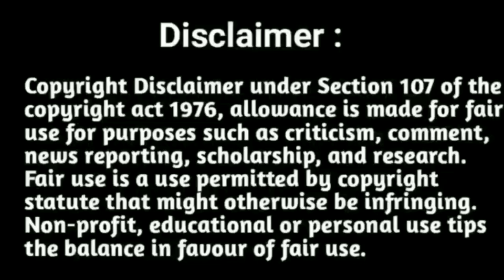TNPSC GROUP 1 2022 90 DAYS Daily study plan • Clear TNPSC GROUP 1 in 1st attempt Tamil & Eng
Tnpsc Group 1 Prelims & Mains online class English Medium • Tnpsc Group 1 Prelims and mains preparation Strategy • Group 1 Prelims 2022 Test batch

TNPSC GROUP 1 prelims + mains integrated Study plan • Group 1 preparation Strategy and tips • Tnpsc Group 1 self PREPARATION STRATEGY
TNPSC GROUP 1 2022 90 DAYS DAILY STUDY PLAN • TNPSC GROUP 1 90 DAYS STUDY PLAN • HOW TO CLEAR TNPSC GROUP 1 IN 90 DAYS • crack tnpsc Group 1 in 1st attempt

( WHATSPP US - NO CALLS )

ENGLISH MEDIUM : AUGUST 2nd BATCH

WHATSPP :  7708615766